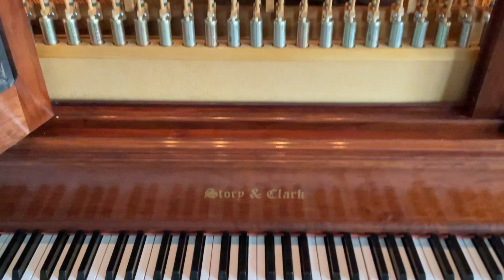The Simpsons Theme on a Nickelodeon player piano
2002 rare Art case Nickelodeon player piano